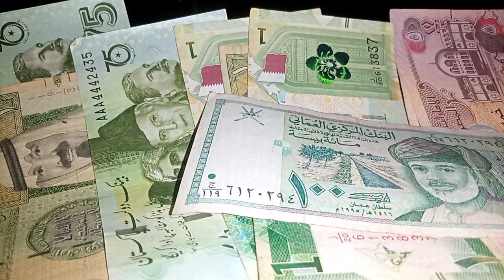💥 Iraq is the third Arab country in terms of holding US bonds 💥 iraqi update